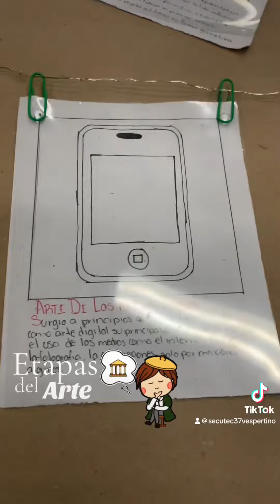Etapas del arte - linea de tiempo del arte 🎨🖌️